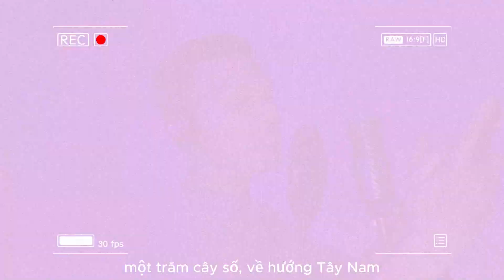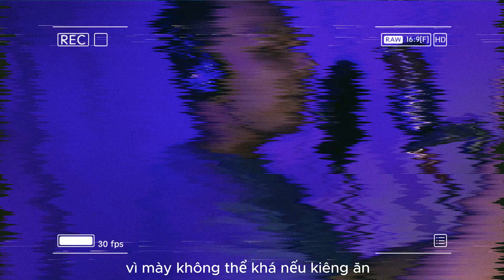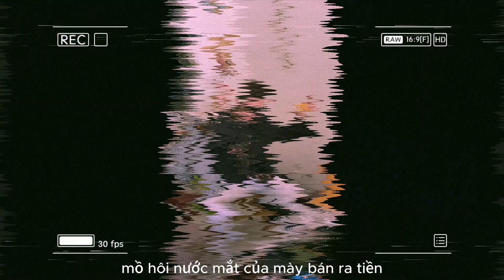Lil'Hill - Géc Gô | Beat by Minionz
► MoMo: 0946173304 ( Nguyen Huynh Minh )
► MB Bank : 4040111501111 ( Truong Thi Trang )

▶ VIỆT HIPHOP - tổ chức cộng đồng/ kênh truyền thông giải trí về Hiphop hàng đầu Việt Nam

▶ VIỆT HIPHOP MUSIC - kênh tin tức về rap trong và ngoài nước/ kênh nghe nhạc
▶Địa chỉ: 36/3 Nguyễn Gia Trí, p25, Bình Thạnh